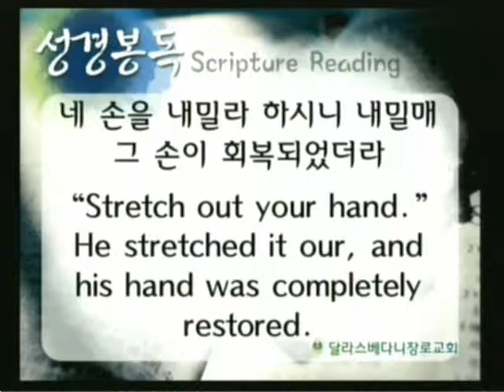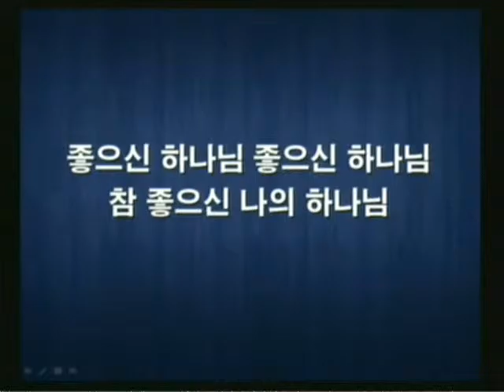12302015 3rd Family Pray Service